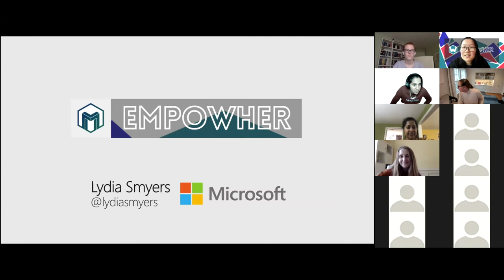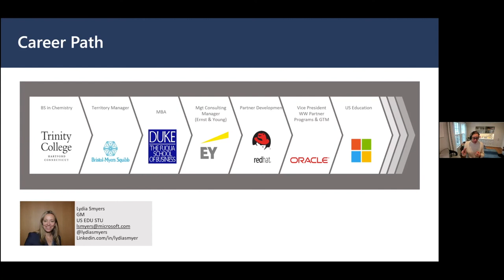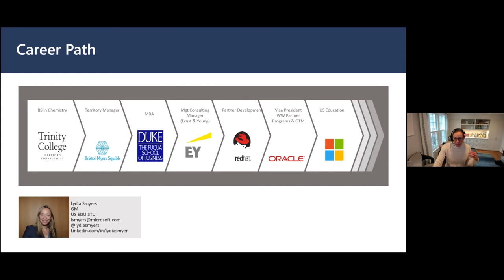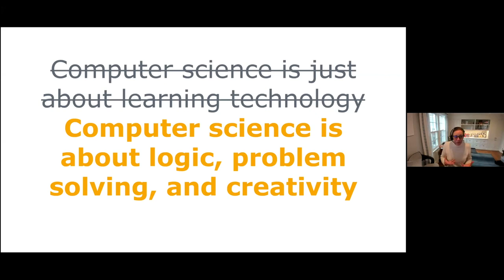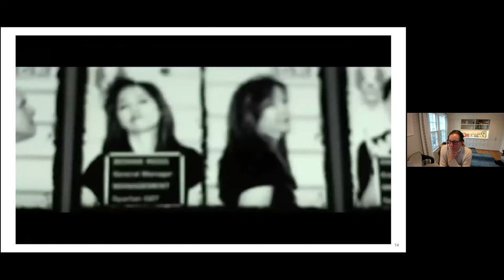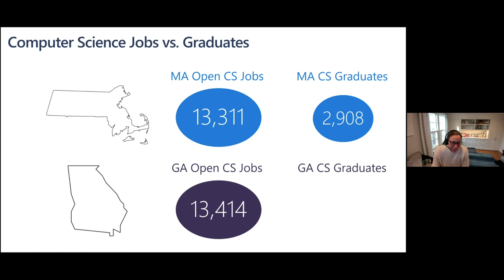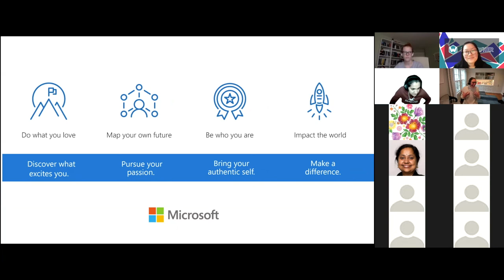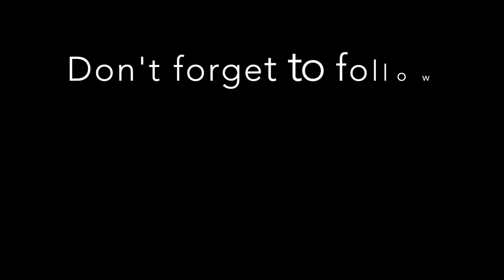Keynote Event with Lydia Smyers | MetroHacks EmpowHer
Special thank you to Lydia Smyers for this wonderful keynote! We learned a lot about being a female in the STEM industry.

MetroHacks Directing Team:
@Sruthi Kurada: Executive Director
@Anna Grankin: Curriculum Director
@Jiyoon Choi: Branding Director
@Sonum Agarwal: Video Editor

Timestamps:
00:00:00 - Begin
5:00 - Announcements
5:50 - Lecture begins
9:20 - Lydia’s journey
20:10 - Personal Values
24:25 - What it is like to work at Microsoft
25:38 - Some may think
29:57 - Statistics about CS jobs
32:58 - What do you want to learn today?/personal story
35:52 - What do you enjoy?/personal story
39:27 - Career journey
41:31 - What’s next?
45:29 - CS Jobs vs. Graduates
48:48 - Wonder-woman code program
49:39 - Opportunities in STEM
52:16 - Female Inventors
54:07 - Wrap-up/Q&A session